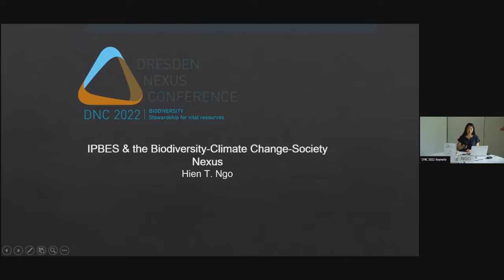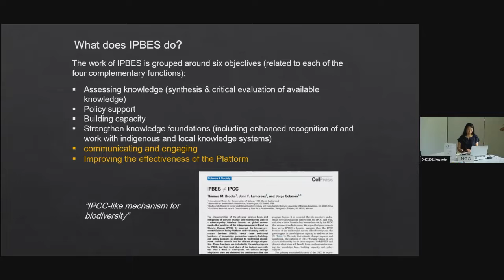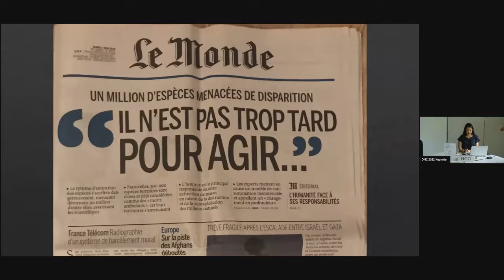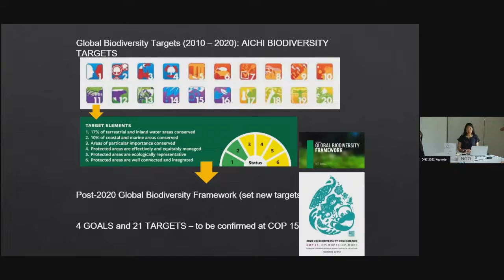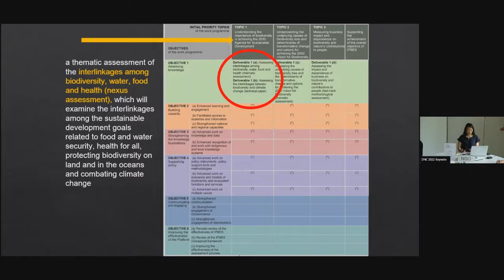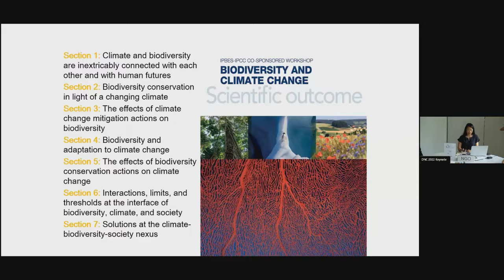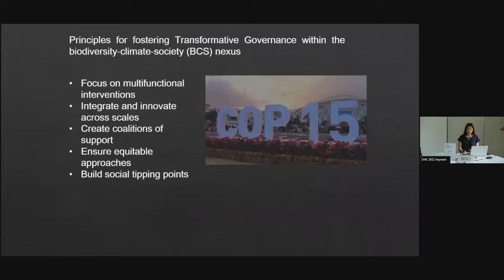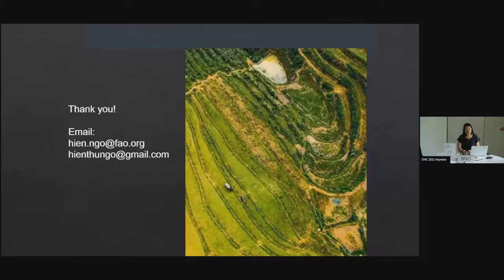DNC2022: Keynote by Hien T. Ngo on IPBES and the Biodiversity–Climate–Society Nexus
Keynote speech by Hien T. Ngo, Biodiversity and Pollination Expert at UN FAO's Secretariat of the Commission on Genetic Resources for Food and Agriculture.

The views and opinions expressed in this video or the comments on the channel are solely those of the presenter(s) and author(s) and not necessarily those of the Dresden Nexus Conference or the organisers. The Dresden Nexus Conference does not guarantee the accuracy or reliability of the information provided herein.